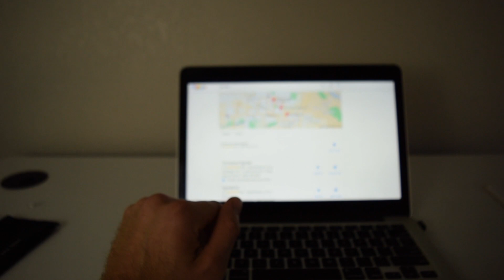How Hypnosis Works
You see movies with hypnosis and you know it can end bad habits and you may have seen people on stage use hypnosis but is hypnosis safe? and can you use it to program your mind for Success?

Your hypnosis isn't involuntary despite how the movies make it out to be. You are volunteering to be more suggestible to your ideas of Success Through hypnotism.

Your hypnosis is similar to meditation being youre put in a brain wave pattern that allows you to be in a trance-like state that makes you more receptive to ideas.

Your hypnotism is safe and it can end bad habits typically in one or two half an hour sessions.

Did you know you can also use hypnotism to become more successful. Here's a list of everyone who has used hypnotism to either end bad habits and install new good habits, stop negative thought patterns, and emotional trauma, or simply suggest a more positive thought pattern and mental health:
Tiger Woods
Drew Barrymore
Albert Einstein
Ellen DeGeneres
Ashton Kutcher
Sylvester Stallone
Adele
Thomas Edison
Charlize Theron
Julia Roberts
Mozart
Reese Witherspoon